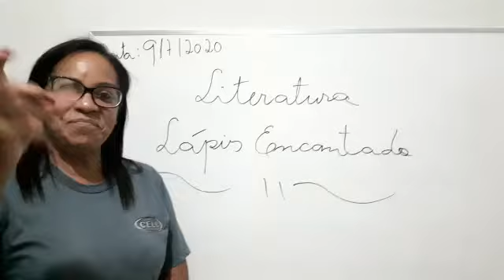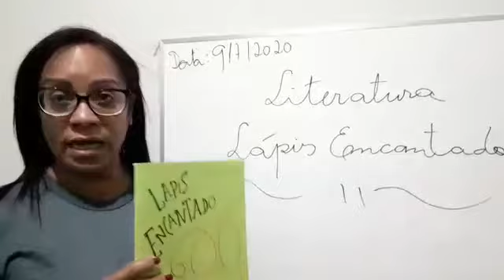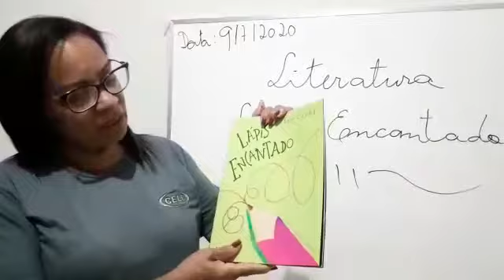PROFª MARIA CRISTINA 09 07 302 LITERATURA